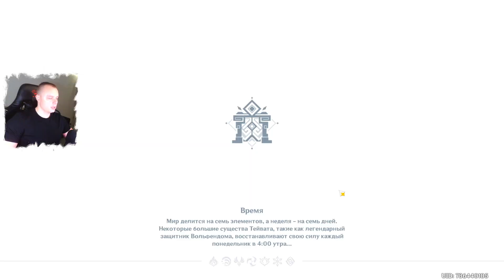Геншин Импакт ➤Событие➤ Испытания Фаиз: Гипотеза ➤ День 1: Предел движения суставов ➤ Genshin Impact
Геншин Импакт ➤ Событие ➤ Испытания Фаиз: Гипотеза ➤ День 1: Предел движения суставов ➤ Прохождение игры Genshin Impact

В этом видео:
Прохождение квеста Фаза эксперимента: Неподконтрольные параметры
Даты проведения события
Как начать событие Испытания Фаиз: Гипотеза
Гайд для Испытаний Фаиз: Гипотеза в Genshin Impact
    Сверхвосприятие
Предел движения суставов
Шаблонные движения механизмов
    Награды
Видеопрохождение